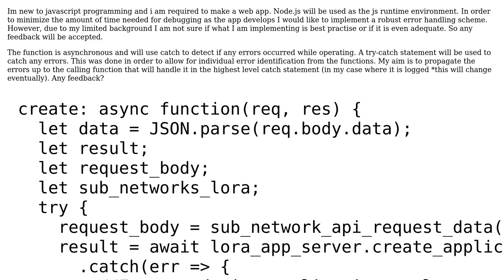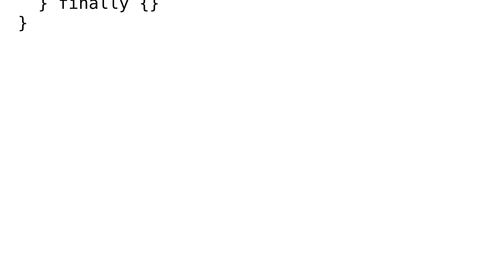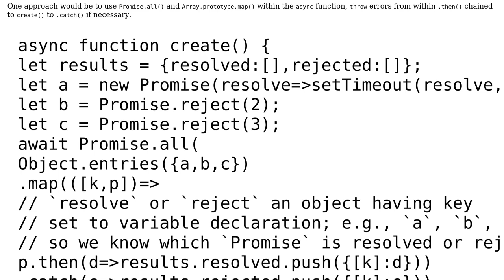Code Review: Error Handling- Propagating errors to calling function.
With thanks & praise to God, and with thanks to the many people who have made this project possible! | Content (except music & images) licensed under CC BY-SA | Music | Images & others | With thanks to user nicholas mitchell user guest271314 and the Stack Exchange Network Trademarks are property of their respective owners. You are responsible for your own actions.